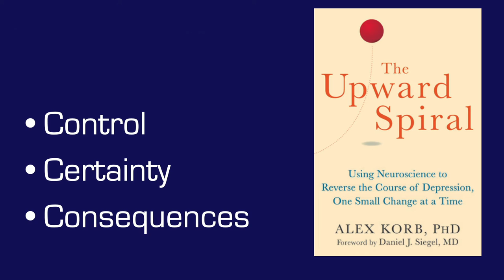How To Reduce Depression without Medication - Neuroscientist and Author of Upward Spiral Dr. A. Korb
Neuroscientist Dr Alex Korb , author of 'The Upward Spiral: Using Neuroscience to Reverse the Course of Depression One Small Change at a Time' shares how to create an Upward Spiral in this interview about the Limbic System, the Prefrontal cortex, Dopamine, Serotonin, SSRI's and ways to calm down emotions and what to do as a cure for depression without drugs.

Upward Spiral: Using Neuroscience to Reverse the Course of Depression.